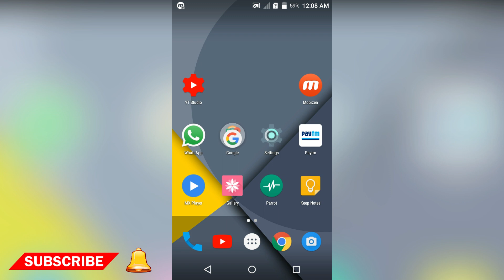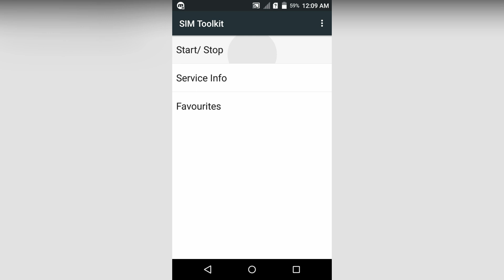How to stop flash messages in airtel |100% warking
In this video, I practically show you how to stop pop up class 0 flash messages in airtel by SIM toolkit application.